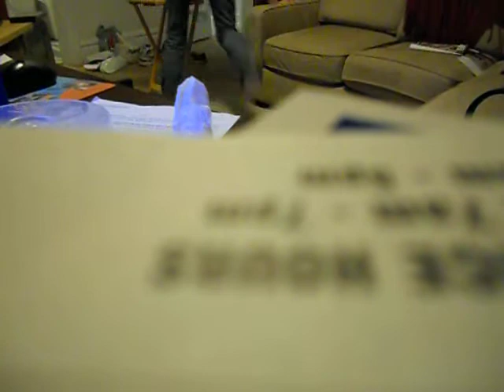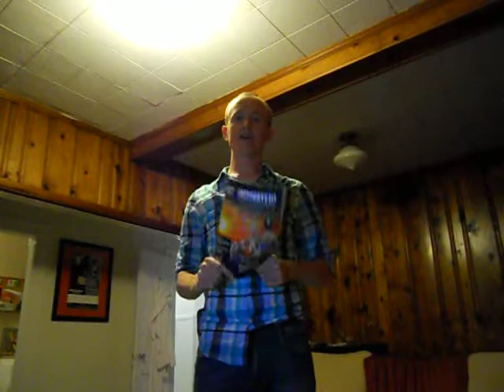Manly drunken blog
I decided to show you how manly I am.  It took a little alcohol but I made it work.  PS--I love Jake Gyllenhaal.  Does that make me masculine?